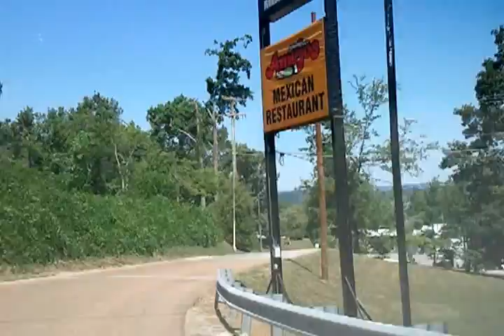Island Cove Marina Chattanooga Tennessee 37341 Harrison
Located at  6701 Highway 58,  Harrison, Tennessee 37341
Island Cove is a full service marina and resort  located on State Highway 58, just north of Chattanooga. The marina is located at mile marker 477.5 on the scenic Tennessee River.

Island Cove was awarded a 5 Anchor Rating by Quimby's Cruise Guide for our outstanding facility. The marina also maintains a certification as a "Clean Marina."

They Offer the following:
24 Hour Gas Dock
Transient Dockage with 30 and 50 amp Service
 Complete Parts and Service Departments
 Bath House complete with Showers
 A Fully Stocked Ship Store
 New and Used Boat Sales
 Coin Operated Laundry
 Wet Slips up to 80 Feet
 24 Hour Fuel Dock
 40 Ton Travelift
 Swimming Pool
  Rental Cabins
 12 Room Inn
 Dry Storage

AMIGO's Restaurant
Hour Hour : 3:00 pm until 9:00 pm Daily!
Taco Night!!! Monday Evenings After 5:00 pm!!!
Nachos on Tuesday Evenings After 5:00 pm!!!
Hours: Monday through Saturday 11:00 am until 10:00 pm
Sunday 11:00 am until 9:00 pm

Island Cove Marina's Private Swimming Pool is for Members Only
Private Membership is $ 300.00 per season
Island Cove Dockage Customers $ 250.00 per season

A great place to have lunch, feed to ducks, walk the community, pull up dock and eat.
A popular meeting place for area locals.